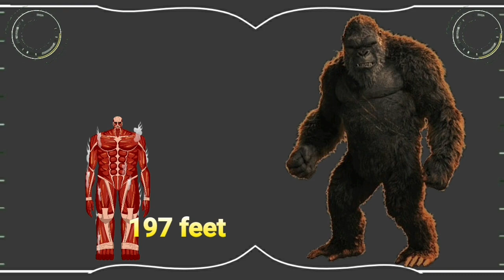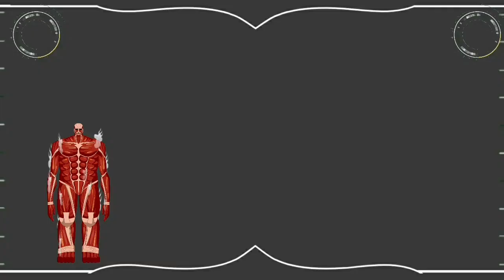Founding Titan vs Godzilla, Kong vs Colossal Titan || Explained in Hindi || Multi versh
00:42 Colossal Titan vs Kong
03:08 Fight Breakdown
05:23 Godzilla vs Founding Titan
07:58 Fight Breakdown